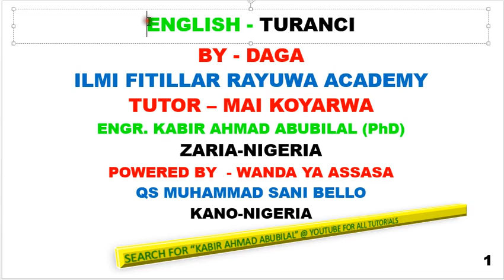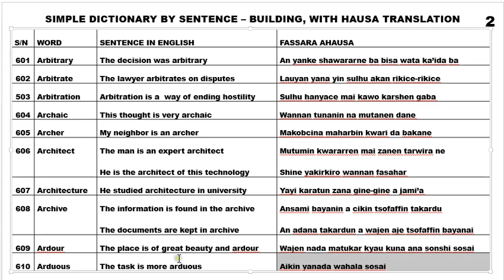TURANCI 74; VOCABULARY